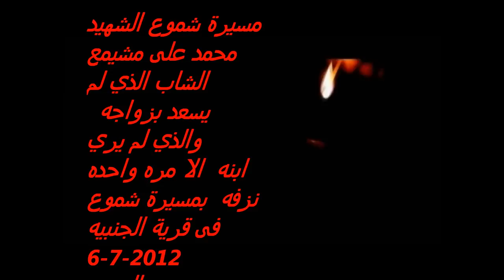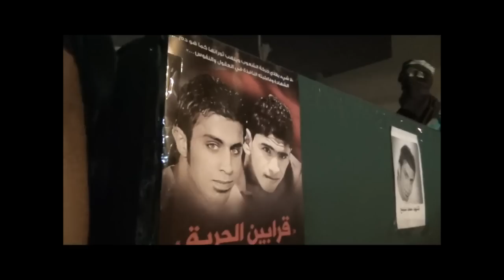مسيرة شموع الشاب الشهيد محمد علي المشيمع BAHRAIN#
مسيرة شموع مهيبه للشاب الشهيد الذي لم يسعد بزواجه الذي اعتقل علي يد النظام المستبد بعد زواجه بمد قصيره ولم يري ابنه الا مره واحده فقط تقريبا وكان يعاني من مرض السكلر وكان يعاني من المرض والحكومه الجائره منعت واهملت علاجه الي ان انتقل الي رحمة الله رغم انه كان مستعد للعلاج علي حسابه الخاص الا ان الحكومه رفضة ذلك هذا الشاب لم يسعد بزواجه وقد تم عمل مسيرة شموع له بقرية الجنبيه 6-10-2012